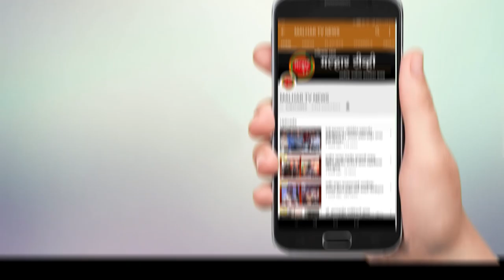आमदार महेश बालदी यांच्या मागणीनुसार उरण मतदार संघासाठी अर्थसंकल्पामध्ये १४७ कोटी रुपये निधी मंजूर !